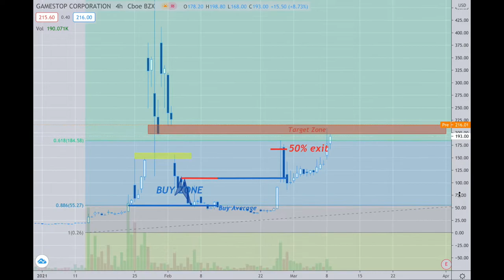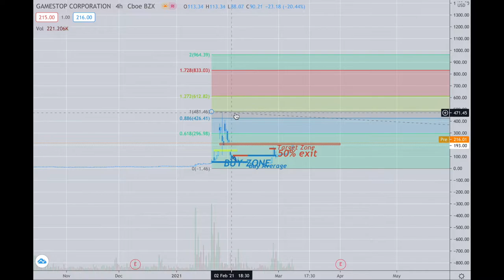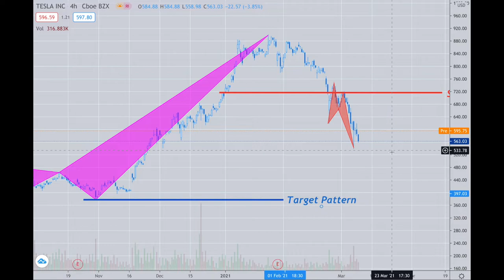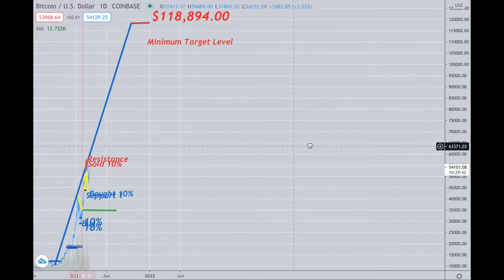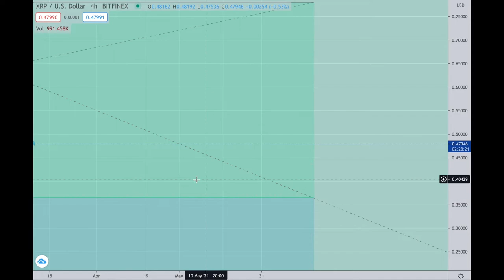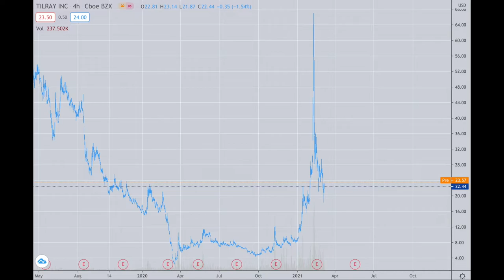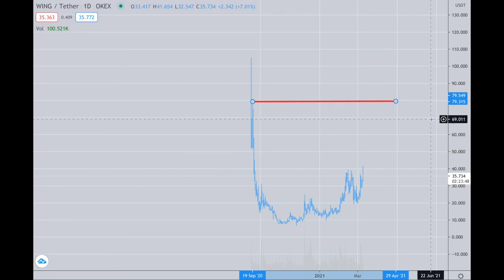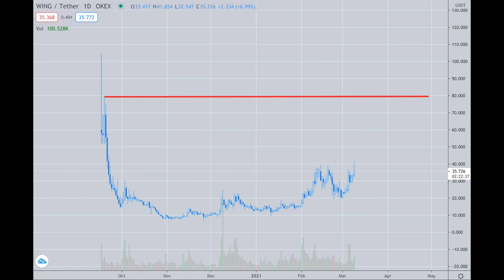Platinum Plus Update March 9th, 2021